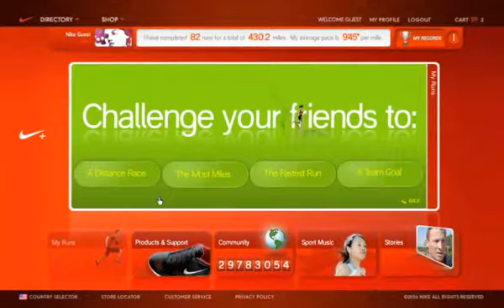Set Your Challenge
Tutorial 05: Setting Challenges with Nike+